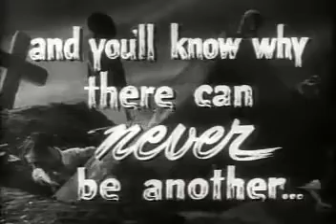ML 56340932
Video Migrado